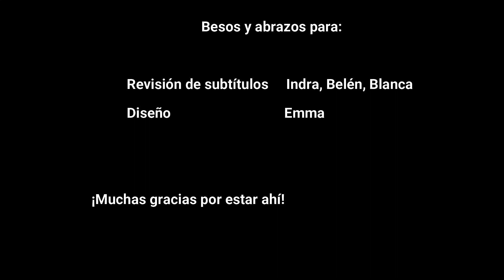[Sub 🇪🇸, 🇺🇸, 🇷🇴, 🇫🇷, 🇩🇪, 🇨🇳, 🇰🇷] Bailes tradicionales españoles, más allá del flamenco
España posee mucha variedad de danzas tradicionales, el folklore español es muy heterogéneo y llamativo, y va desde la muñeira, el chotis, el pasodoble, el fandango, el bolero, la sardana o la jota, hasta la zambra, la Isa, las sevillanas, y por supuesto el flamenco.
Vamos a conocer todos estos bailes, y también algo de su vestimenta o instrumentos que acompañan. ¿Te animas a bailar?.